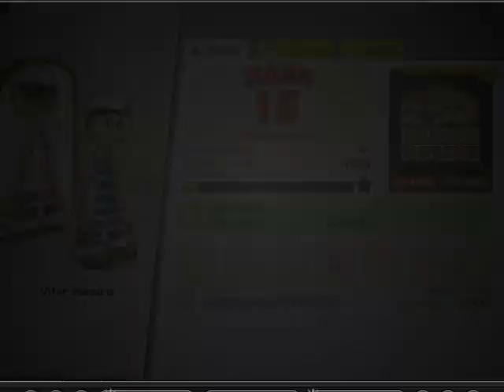Papa's Scooperia - Day 25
Game Created by: Flipline Studios (Tony Solary & Matt Neff)
Category: Strategy
Version: 1.0.2
Description: Serve delicious sundaes of cookies and ice cream in Papa's Scooperia!  Your sightseeing trip to the big city is stopped short when you lose all of your money and belongings.  Stuck in Oniontown without the money to return home, Papa Louie has a unique solution to your problem:  Stay and run his brand-new ice cream shop!